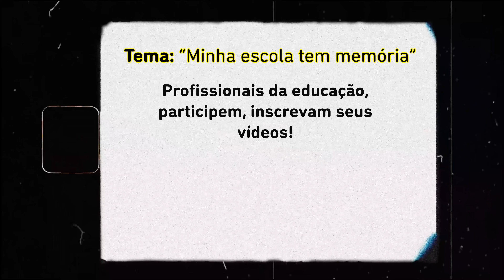Vídeo divulgação MAVE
1ª Mostra Audiovisual Escolar (MAVE) de Contagem/MG
Projeto do Centro de Memória da Educação de Contagem/MG